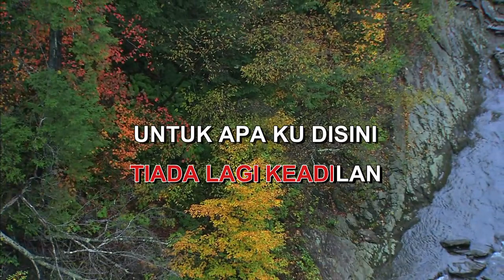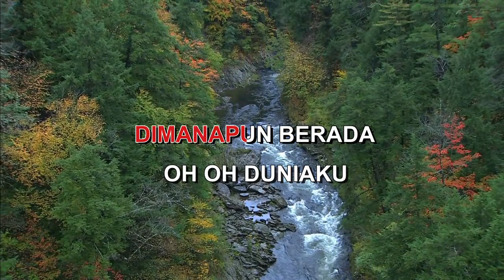SEANDAINYA AKU PUNYA RINTO HARAHAP Indonesian Malay Karaoke